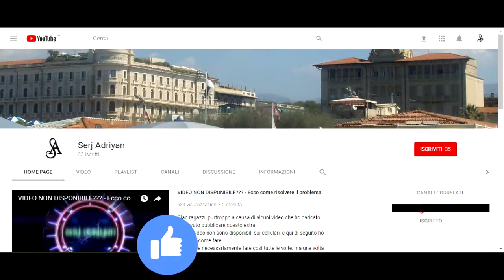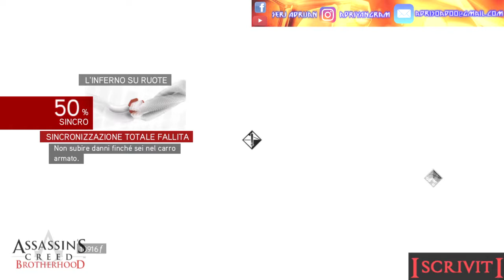Assassin's Creed Brotherhood parte 40: L'inferno su dure ruote (macchina da guerra #3)